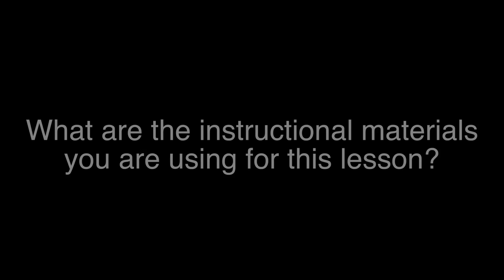2nd ELA Puppy MaterialsInt